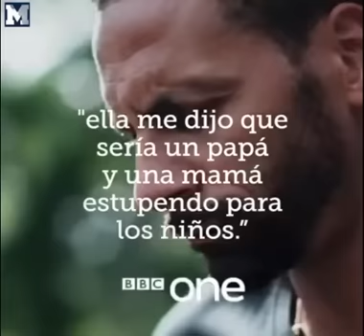Rio Ferdinand. Su tragica desaparicion del futbol.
Hace dos años, la vida de Rio Ferdinand cambió para siempre. Su mujer, Rebecca Ellison, moría a causa de un cáncer de mama tan solo diez semanas después de que se lo diagnosticaran.